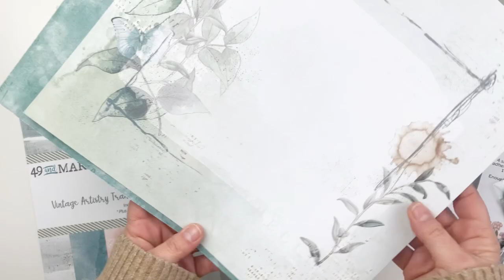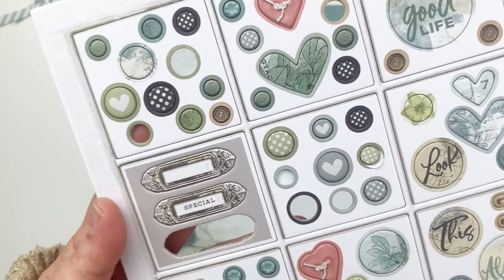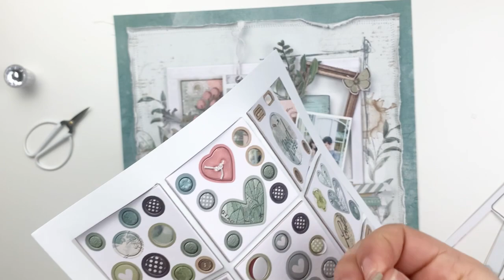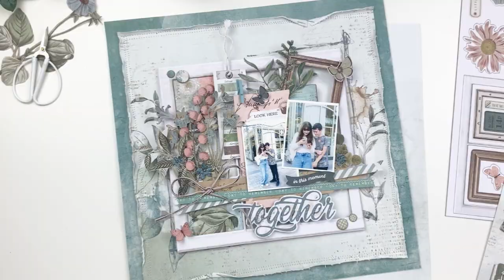Together - Layout by Valeska Guimaraes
Hello!
Your name has created a beautiful mixed media layout, a little fairytale full of magic. She used xxxxxx paper collection and lots of gorgeous 49 and Market Flowers, Stamps and Layered Embellishments to create a blabla.

49 and Market products appeal to those that seek something different from the paper crafting industry.